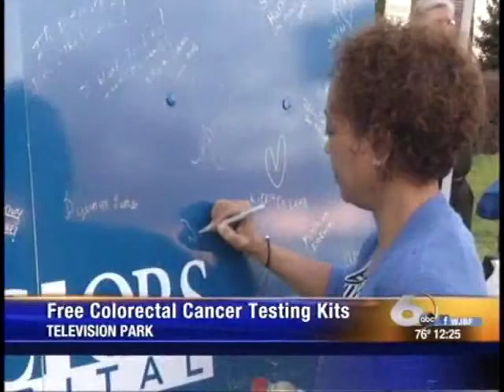Colorectal Cancer Awareness - Dr. Sunil Lal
Dr. Sunil Lal, a Gastroenterologist with Augusta Health Specialists, talks to WJBF about the signs and symptoms or colorectal cancer.